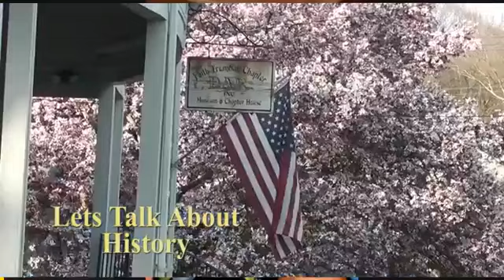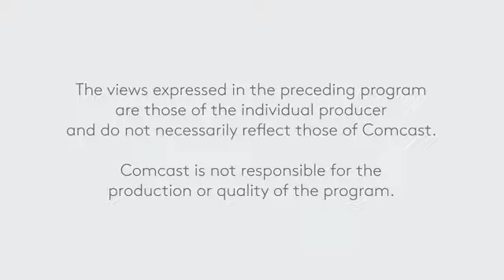My Interview with Norwich's Historian Dale Plummer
I have an interview with Norwich's Historian Dale Plummer on my show Let's Talk About History.